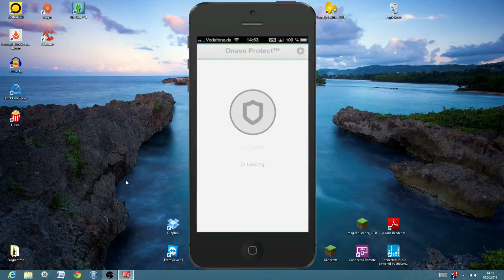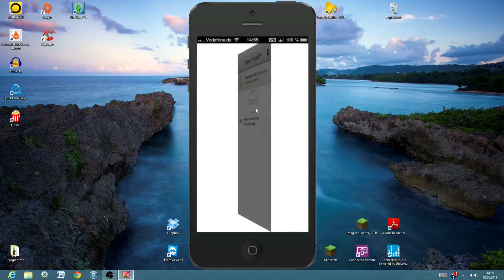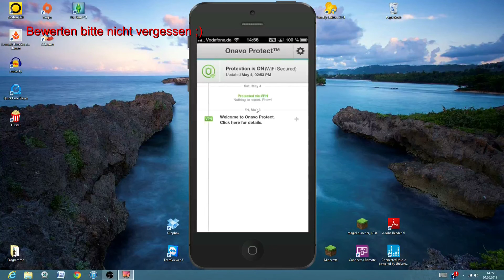App Review #29 - VPN-App (Onavo Protect) [HD+] [D]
2. Kanal mit TheHTMLTutorial

Ihr wollt Kontakt mit mir aufnehmen?